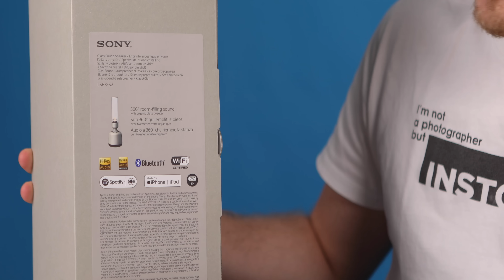MON NOUVEAU PRODUIT PRÉFÉRÉ ?! - Sony LSPX-S2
Lien du produit Sony LSPX-S2

➥Bons Plans High-Tech & Gaming

.\_\_\. /..V../
..\. TN&T. /